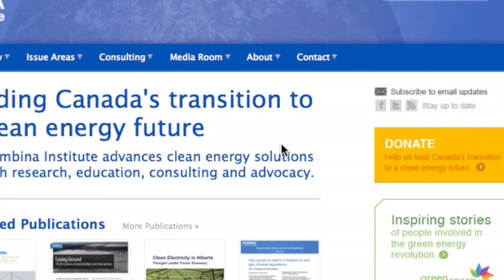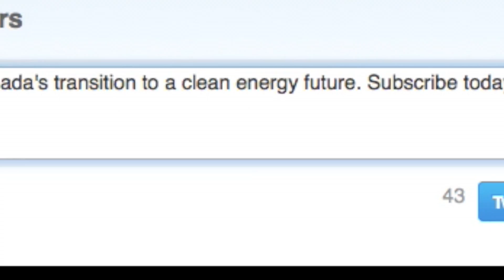Subscribe to a clean energy future!